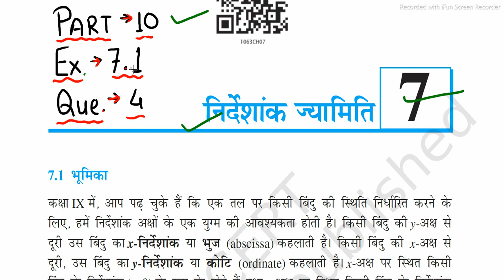Coordinate Geometry | Class 10 Ch 7 Ex 7.1 Q 4 | Coordinate Geometry Class 10 Exercise 7.1 Que 4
Coordinate Geometry | Class 10 Ch 7 Ex 7.1 Q 4 | Coordinate Geometry Class 10 Exercise 7.1 Question 4

Hi !